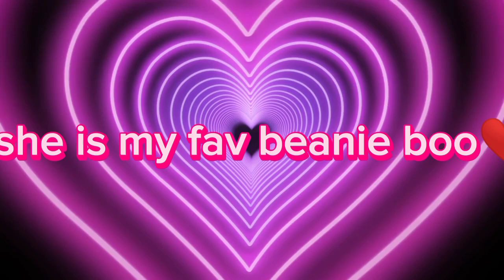this is the first edit I made but the second one I'm posting